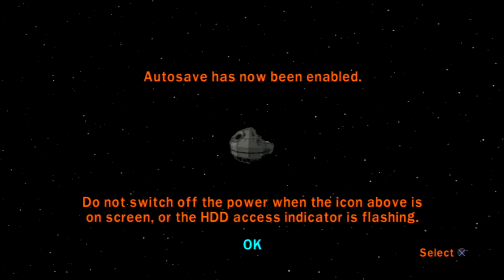Brick City - Lego Star Wars: The Complete Saga - Episode 1 Chapter 1&2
Welcome to Brick City!! Today Zach and I play our favorite lego game, Star Wars the Complete Saga!